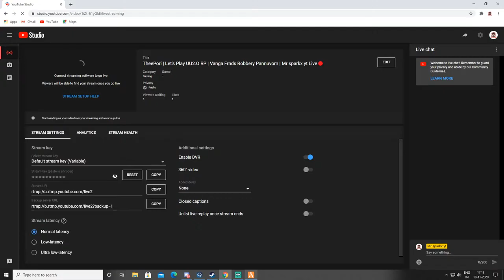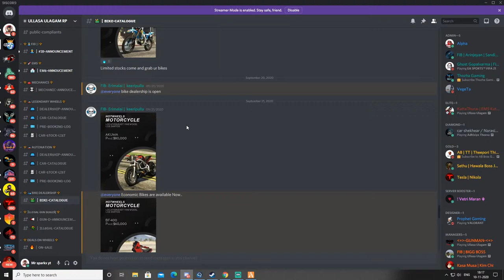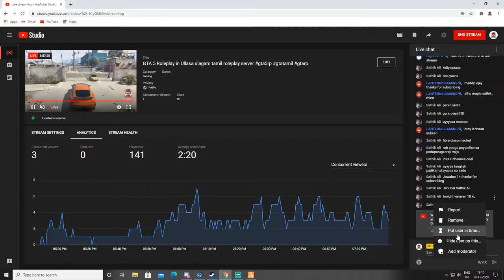GTA 5 Roleplay in Ullasa ulagam tamil roleplay server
Hyee Friends, Welcome to Mr sparkx yt channel..!
I Love games and share my experience with you.
Feel free to chat and play with me.

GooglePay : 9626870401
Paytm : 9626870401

GTA V
Valorant
All Pc Games

My PC Specs:
RAM - Corsair Vengence 16 GB Ram (2x8GB)
Motherboard - A320M-H
Monitor - Dell SE2219HX
HDD - Seagate 1TB
PSU - Antec SMPS VP 450
KEYBOARD - Logitech
MOUSE - Logitech
HEADPHONE - Zebronics 7.1 Orion